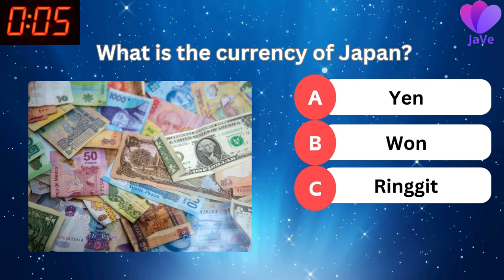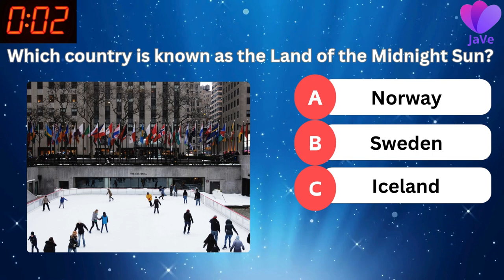Genius Quest: Epic General Knowledge Battle!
Welcome to ''Genius Quest: Epic General Knowledge Battle!'' 🌍🧠
Dive into the depths of knowledge with our exhilarating quiz series that will challenge your intellect and broaden your horizons! 🚀 Join us for a rollercoaster ride of fun and facts as we explore a vast array of topics, from science and history to pop culture and geography.

🏆 Are you ready to test your wits against the most intriguing questions? Our quizzes are designed to keep you on the edge of your seat, combining the thrill of competition with the joy of learning. Whether you're a seasoned trivia master or a curious mind eager to absorb new information, there's something for everyone on "Genius Quest"

🤔 Think you know it all? Think again! Our carefully crafted questions will challenge even the savviest of minds. But fear not, as each episode is sprinkled with fascinating tidbits and explanations to keep you entertained and informed.

🌐 Embark on a journey of discovery with our engaging hosts and a community of fellow knowledge enthusiasts. Share your thoughts, compete with friends, and celebrate the joy of learning together.